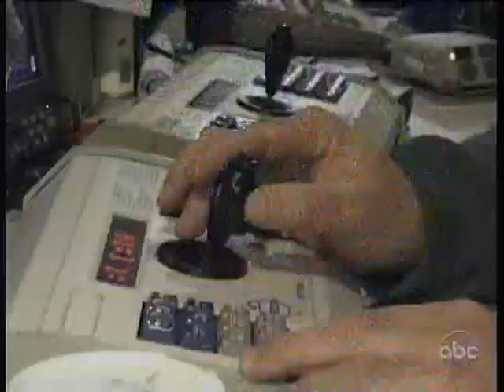El Greco. Ben.Pinczewski.what would you do.mpg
ABC's What Would You Do? aired on 5/20/10 at El Greco restaurant located in Sheepshead Bay, Brooklyn. In this episode a rude and obnoxious waiter decides to voice his opinion on Gay Marriage and raising children with same sex parents.
The actor was not ready for the reaction from he received from a Brooklyn attorney by the name of Benjamin Pinczewski.